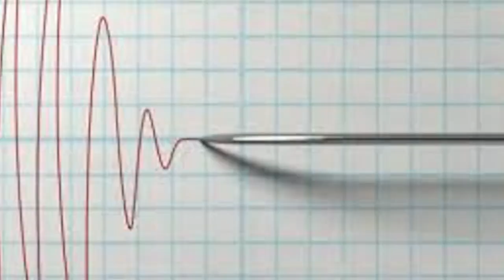Super Impressionable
In this episode, what if superheroes were non-fiction, how would the skeptics react? Also, are all sources of entertainment impressionable? and events in history that actually happened